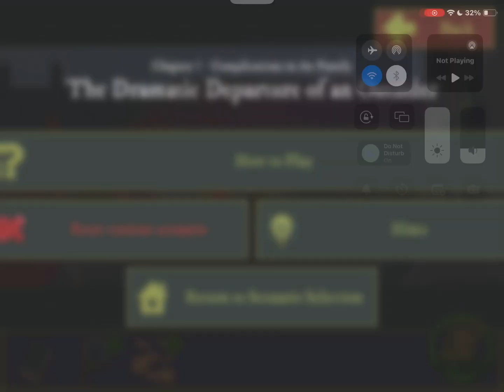The dramatic departure of an outsider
Puzzle solve